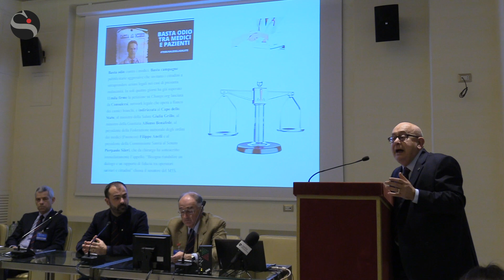Chirurghi ‘in estinzione’, l'oncologo Petrella: «Arginare fuga di cervelli o salute a rischio»